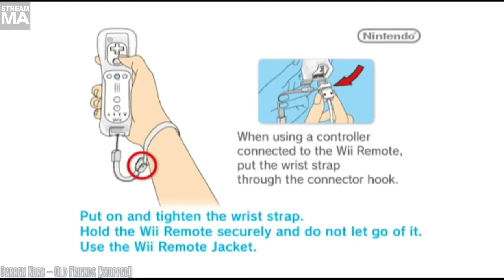Cry Streams: Fishing Resort [06/16/14] [P1]